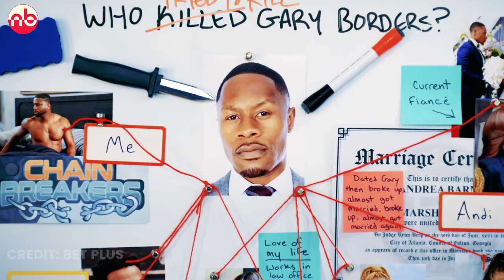Sistas Season 8 Episode 4 Trailer PREVIEW | Tyler Perry | BET+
Tyler Perry's Sistas Season 8 Episode 4 Trailer Teaser has been released, Here in this video we're discussing about Andi's fate after GAry's death and how the girls will go through the situation.

Watch the video till the end to know about every details related to Tyler Perry's Sistas Season 8 Episode 4.